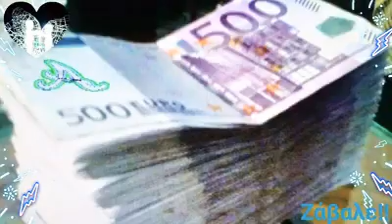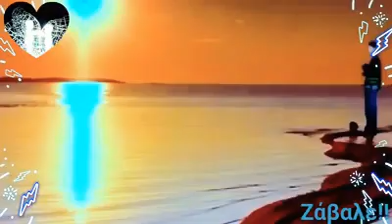Εγώ δε μοιάζω κανενός έρωτας είμαι κι άνεμος φτερά ανοίγω και πετάω! Χριστοδουλόπουλος✅ Best of💯 🇬🇷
ΕΛΛΑΔΑΡΑ​ღ🇬🇷
Μοντάζ Tiger‒Alex❕

Πρέπει να ξέρεις πως την καρδιά μου
τα δάκρυά σου δεν τη δένουνε.
Αηδόνια είναι τα όνειρά μου
στα κλουβιά κλεισμένα πεθαίνουνε.

Εγώ δε μοιάζω κανενός
έρωτας είμαι κι άνεμος
φτερά ανοίγω και πετάω.

κι όπου με πάει η μοίρα πάω.

Πρέπει να ξέρεις πως η καρδιά μου
δεν αγαπάει για παντοτινά.
Τσιγγάνος είναι ο έρωτάς μου
και τον πάει η μοίρα στο πουθενά.

Στίχοι:   Ανδρέας Σπυρόπουλος
Μουσική:   Μάκης Χριστοδουλόπουλος